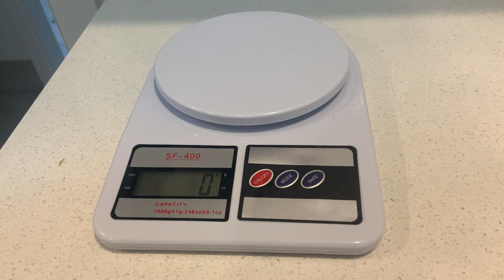Weighing a spoon on a scale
Frank was told spoons weigh a tonne. He didn't believe that at all at all. So he weighed a spoon on a scale, he knew they weren't as heavy as he was told.